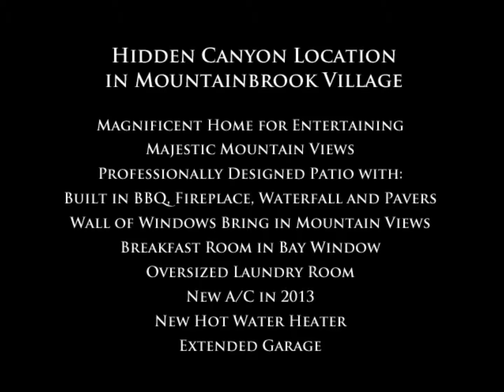2 Bedroom/ 2 Bath Home in Gold Canyon AZ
4627 S. Dusty Coyote Trail

2,301 Sq. Ft., $530,000, MLS# 5379003

Exceptional hidden canyon location in Mountainbrook Village surrounded by natural foothills of the Gold Canyon Resort's Dinosaur Mountain Golf Course. Magnificent home for entertaining. You'll love the view of the majestic mountains from the professionally designed patio with built-in BBQ, fireplace, waterfall and gorgeous pavers! The wall of windows stretches across the full back of the home from the kitchen sink to the great room bringing views inside. You'll discover a delightful breakfast room set in a wide bay window perfect for casual dining! Oversize laundry room, new A/C in 2013, new hot water heater, extended garage.

Jody Sayler
Designated Broker